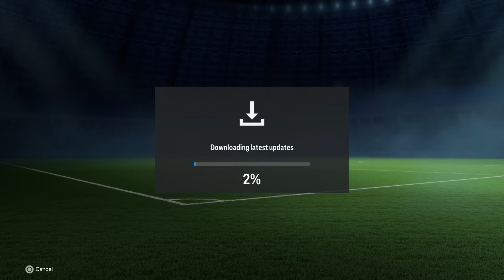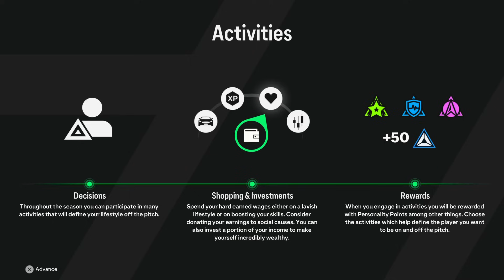EA SPORTS FC 24 | MY PLAYER CAREER MODE | WALKTHROUGH - Part 01 (PS5)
Welcome to EA SPORTS FC 24 My Player Career Mode Max Lee!!! This time we're switching things up a bit. My Player Career Mode, But that's just the beginning...

📌Want to become a member of the MT GAMERS Elite+ and support your Mate directly!

EA Sports FC 24 is an association football-themed simulation video game developed by EA Vancouver and EA Romania and published by EA Sports. It is the inaugural installment in the EA Sports FC series, succeeding the FIFA video game series after Electronic Arts's partnership with FIFA concluded with FIFA 23.
Another well-promoted addition to EA Sports FC 24 was PlayStyles, a feature of the in-game footballer figures that better represent the real footballers' unique styles. The data used to create and assign PlayStyles was "optimised by Opta Sports". An extension of this feature, PlayStyles+, are a further enhanced version of PlayStyles attributed to elite players. EA used the Opta Sports data to create 34 PlayStyles in 6 categories, which represent various roles in a squad: scoring, passing, ball control, defending, physical, and goalkeeping (the last was limited to the Be a Goalkeeper modes in Player Career and Clubs).
In previous games, players have been able to use modifiers to allow the footballer figures to play in different positions. With the introduction of PlayStyles, including footballers' alternative realistic positions, and an upgraded chemistry system, the modification option was removed.
It is also possible to switch between automatic precision passing and controlling pass mechanics by gamer input.